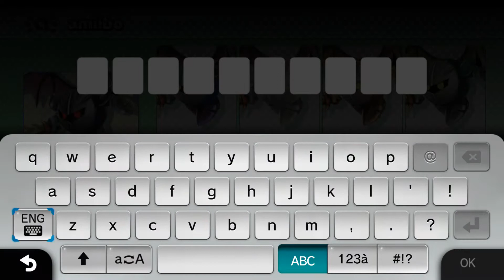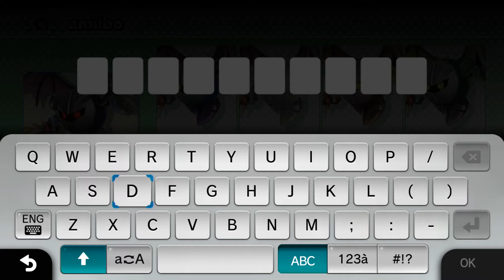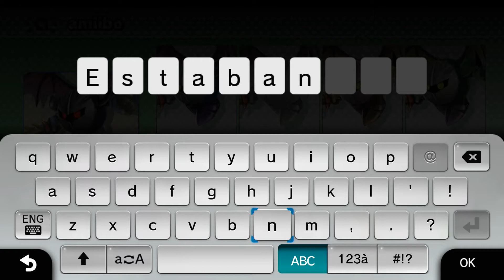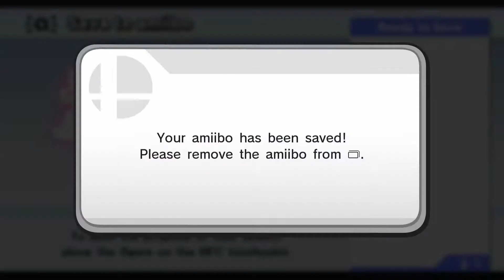Meta Knight Amiibo! Training video #1 - YOU GUYS VOTED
YOU GUYS VOTED, AND HERE HE IS!

Hello and welcome to the start of training our Meta knight amiibo! So today we are gonna start training him with the basics, Dodging, Hitting, and obviously staying alive. Dont worry we are gonna make him an absolute beast xD

This all started with me training one amiibo, but now im training every amiibo i can find for your entertainment, it might get crazy but i am having fun with it, if you enjoy the series please leave a like, and if im really bad at training feel free to tell me down bellow!